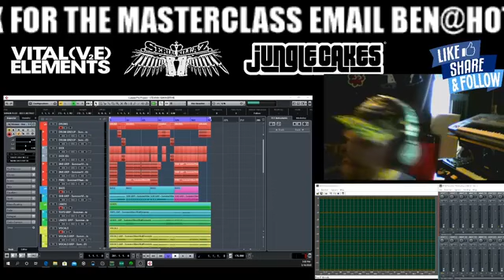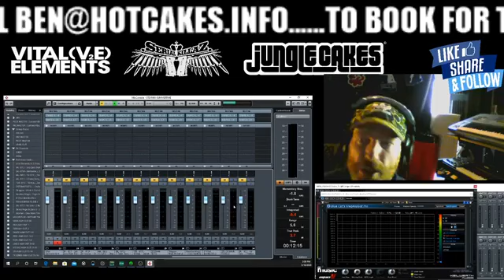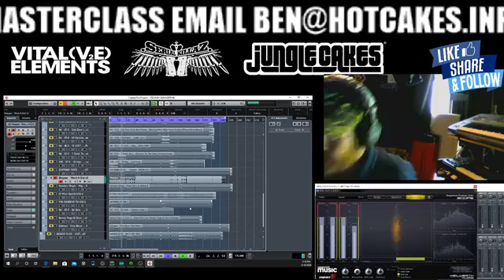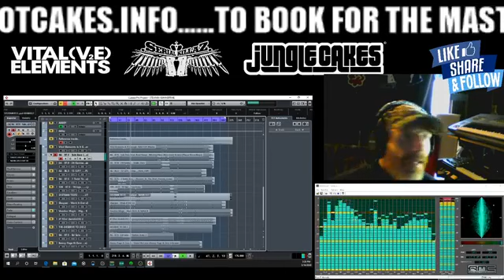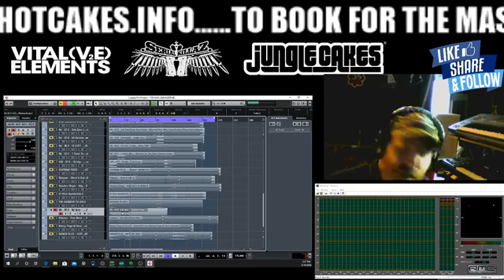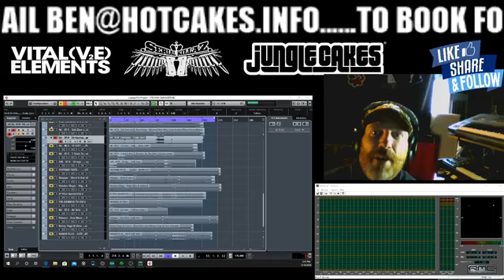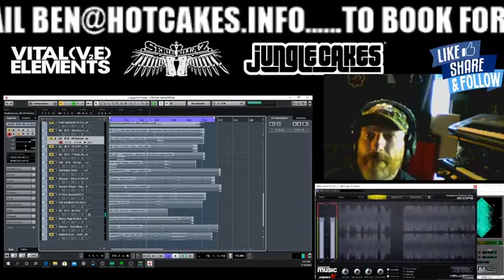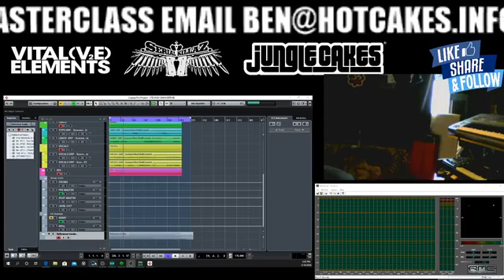Vital Elements - Track Referencing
Streamed live on Facebook on May 16th.
Taking a look at how I reference within my project.
Discussing clipped outputs, true peaks, presenting your mix for your chosen genre and more...

Waves Plugin Specials..